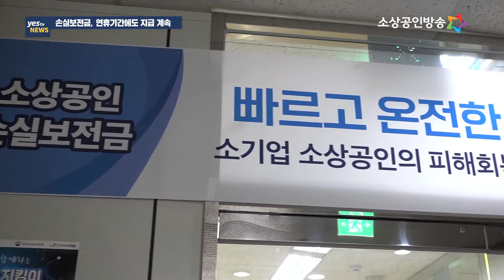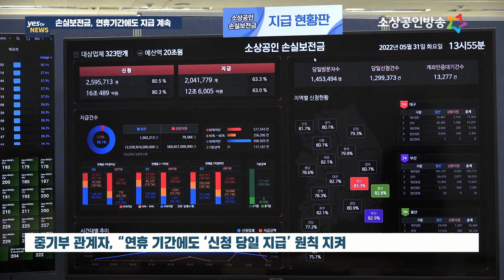[yestv뉴스] 손실보전금, 연휴기간에도 지급 계속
중소벤처기업부는 지난 4일부터 6일 현충일까지의 연휴기간에도 소상공인 손실보전금 신청과 지급이 계속됐다고 밝혔습니다.

손실보전금은 이번에 처음으로 연휴기간에도 지급됐습니다.
지난 7차례 소상공인 재난지원금은 모두 주말이나 공휴일 신청분은 돌아오는 첫 영업일에 지급해 왔습니다.

연휴기간 입금은 하루 두 차례 진행됐습니다.
오전 10시까지 신청분은 오후 1시, 오후 5시까지 신청분은 당일 오후 8시에 받을 수 있었습니다.

한편, 지난 5월 30일부터 신청･지급을 시작한 소상공인 손실보전금은 6월 2일 자정까지 나흘 만에 325만개사에게 19조 8천억원 지급을 완료했습니다.

신속지급 대상 348만개사 중 93%가 손실보전금을 받은 셈입니다.

중기부 관계자는 “코로나19 기간 중 매출감소로 어려움을 겪은 소상공인분들이 하루라도 빨리 손실보전금을 받을 수 있도록 사흘간 연휴기간 중에도 ‘신청 당일 지급’ 원칙을 지켰다” 며 지급요건을 충족하는데도 받지 못하는 분들이 없도록 끝까지 최선을 다하겠다”고 밝혔습니다.